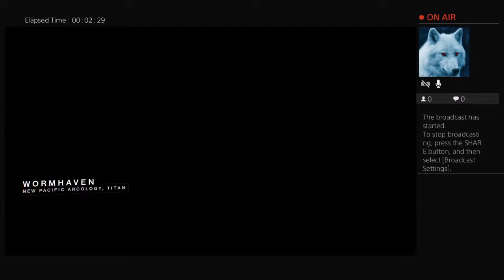Snown367's Live PS4 Broadcast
Crucible fun